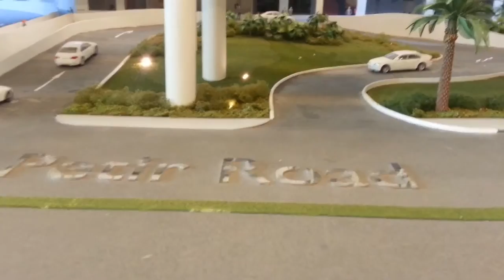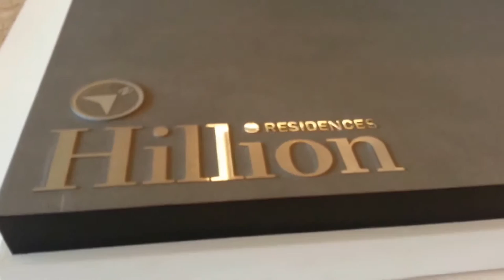Model Of The One And Only Integrated Development At Bukit Panjang with Music